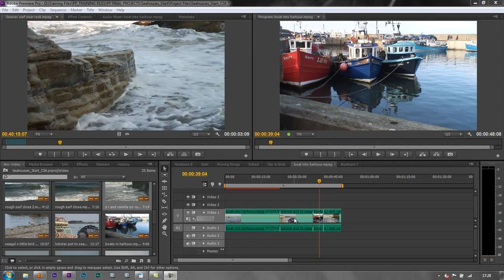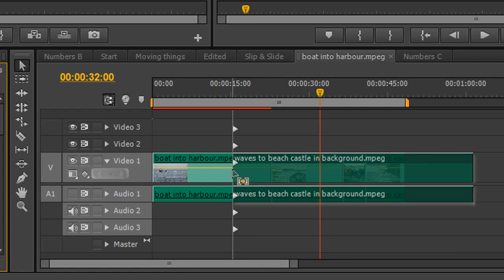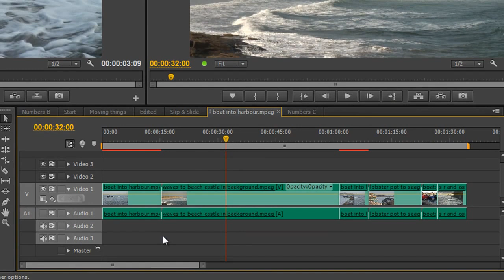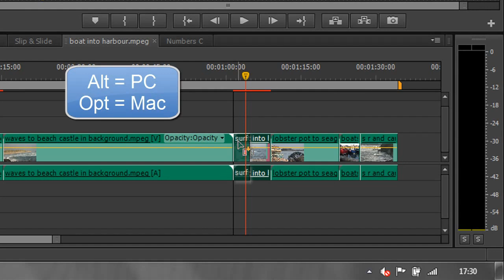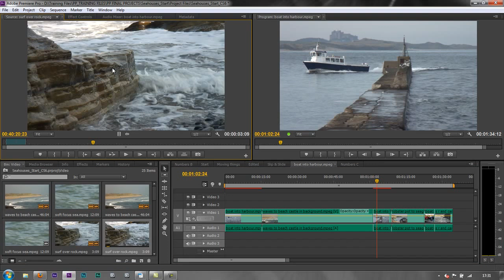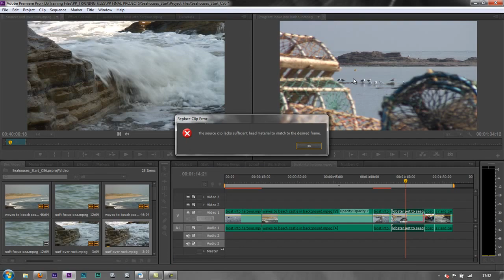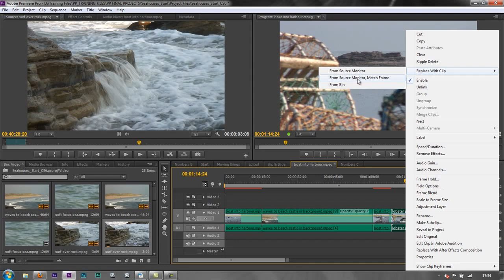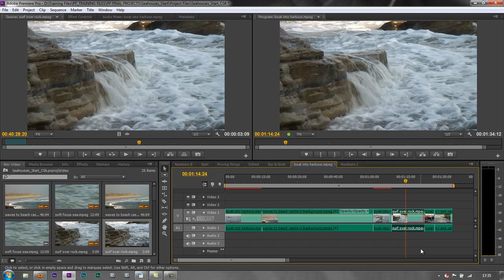Premiere Pro CS6 Techniques: 27 Replacing Footage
In this tutorial, Andrew Devis demonstrates how to insert a clip at any point you want with the mouse and a modifier key and then goes on to show the various options to replace a piece of footage in your timeline with another piece of footage so that in and out points are respected in the timeline and even frames matched at a point of your choosing.